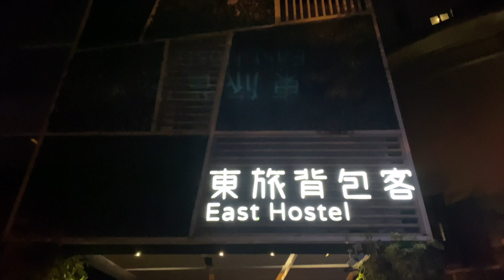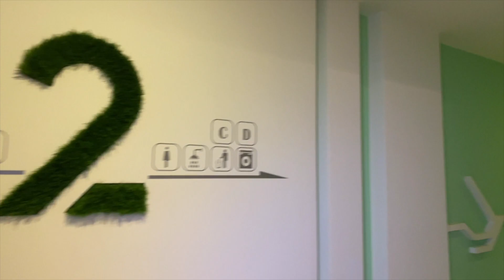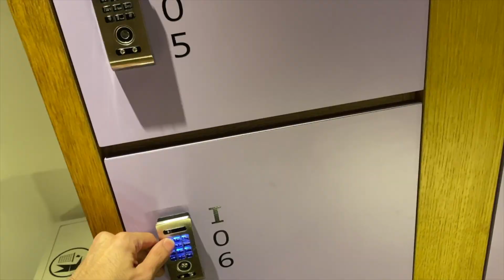【宜蘭礁溪】爬抹茶山住哪？｜東旅背包客棧 | 旅館開箱系列 | 抹茶山之旅Part1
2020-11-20東旅背包客棧開箱
往宜蘭抹茶山(聖母山莊步道）
第一站落腳/住宿的地方

宜蘭礁溪如此著名的地標
目前位居內心評定5星級「背包客棧」
雖然北上的路程飄著小雨
且不知明日的五峰旗步道是否會轉天晴
但希望能一同品嚐「抹茶」